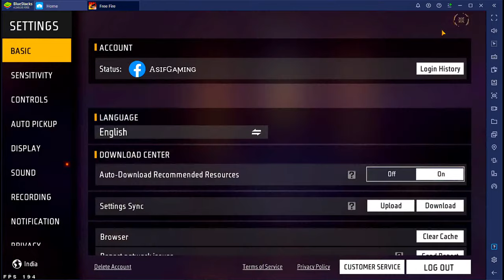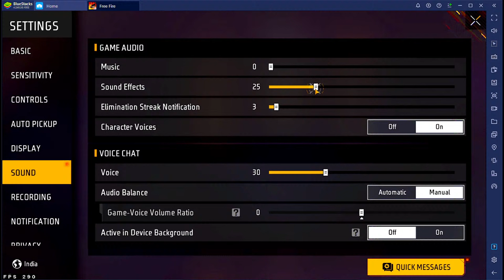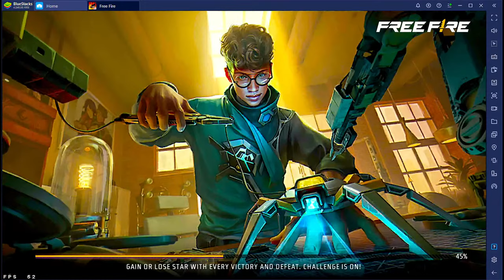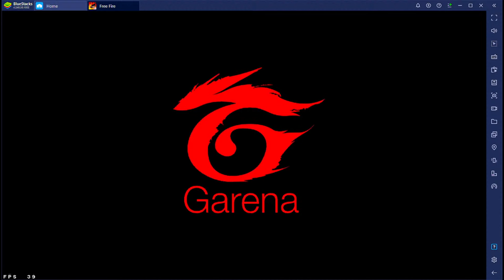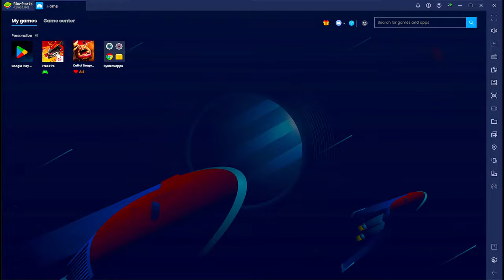New Season Cs Rank push In Region Top 1 Lobby With Highest Streak Ever 🤯 | Garena - Free Fire